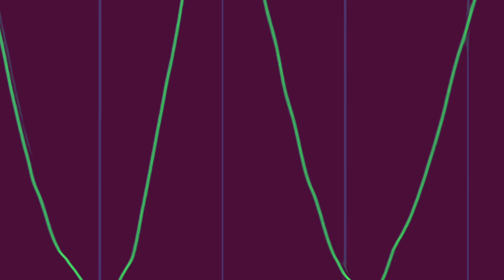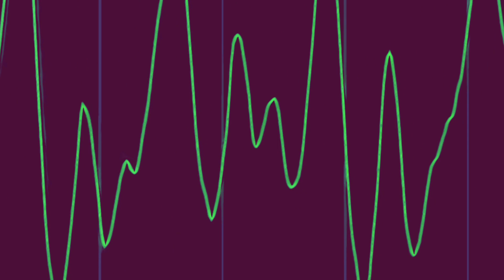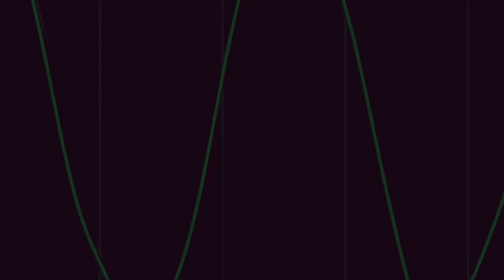Scratched Back, Jacket In Your Pocket Saying Nothing About The Not Space Rockets Origins ♻️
Instrumental With Some Programmed Rhythm Blends From The 90’s